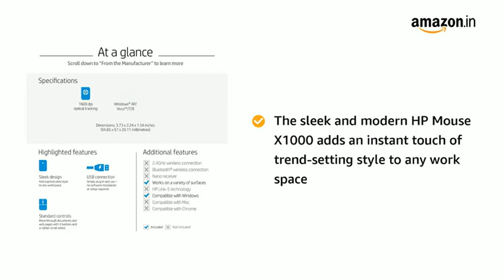HP X1000 Wired Mouse ! Link Description !